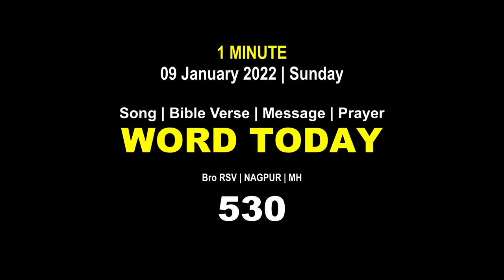Word Today-530 | Bro RSV | One-Minute Video Message (Malayalam) | 09 January 2022